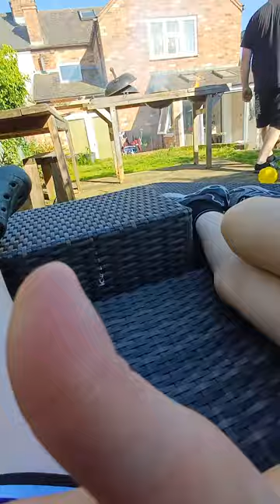27 May 2023